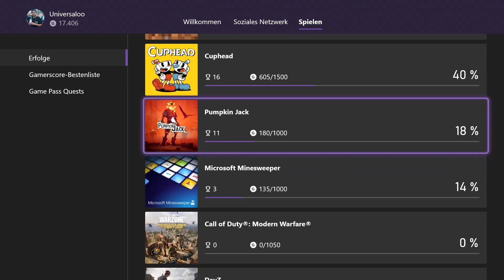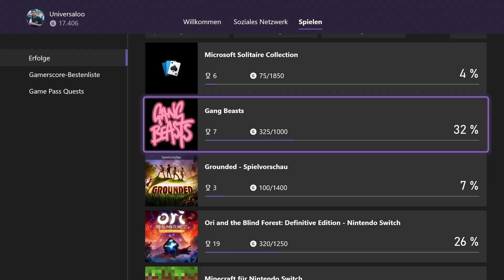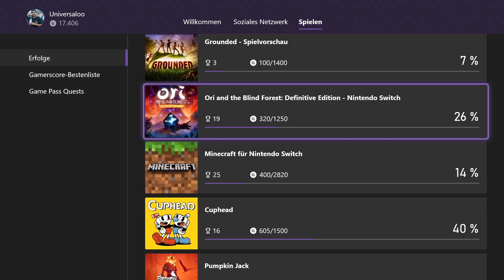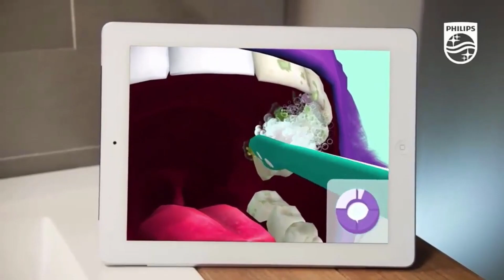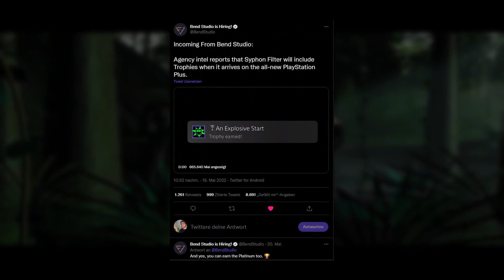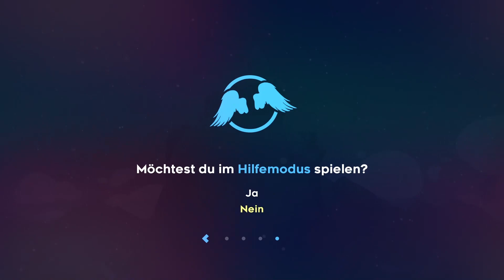Beeinflussen uns Achievements?! | Gaming von Gestern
Erfolge in Videospielen sind schon was Feines. Sie motivieren zum weiterspielen und ausprobieren und bieten neue Herausforderungen. Aber was wäre, wenn Achievements uns unterbewusst beeinflussen? Dieser Frage gehen wir in diesem Video nach!